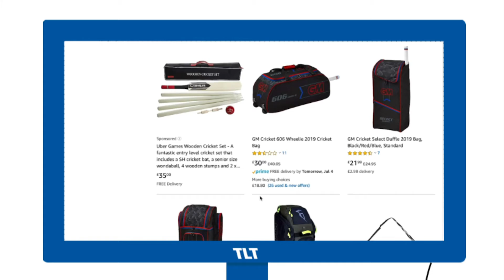Amazon Smile | Lord's Taverners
Every time you shop using Amazon Smile, Amazon donates a percentage to charity, at no extra cost to you.